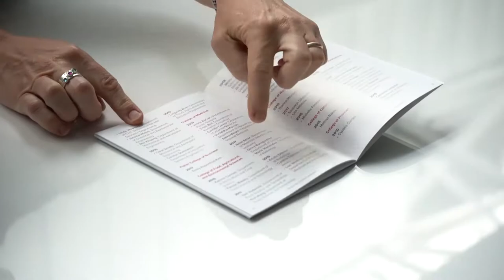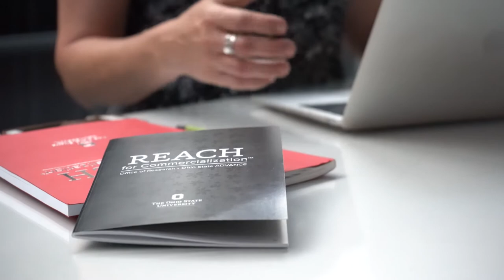Caroline Crisafulli on Entrepreneurship at OSU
Movers & Shakers: Caroline Crisafulli on Entrepreneurship at OSU, inspiring female entrepreneurs and working in her garden